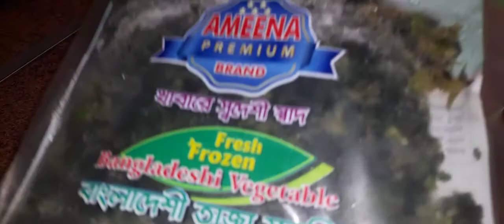Shopping Blog || Shate Mojar Ranna Banna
shopping blog yummy recipes for sehri ...